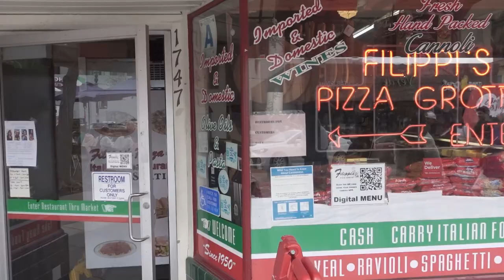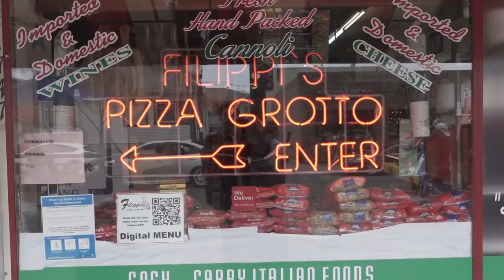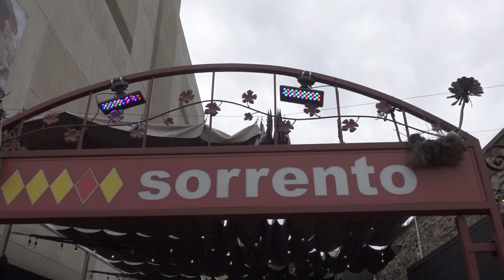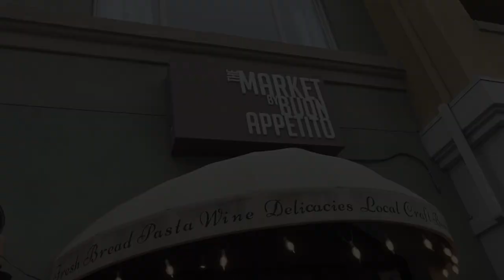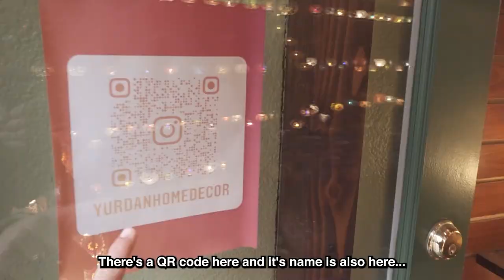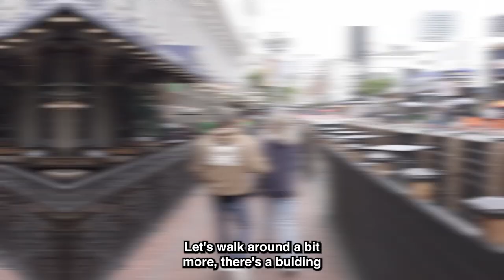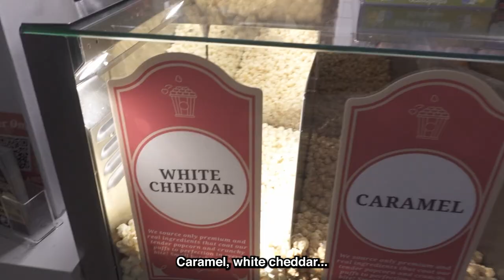Lexie ile Dünyaları Yedik! - Meşhur Küçük İtalya’yı gezdik - San Diego Vlog!